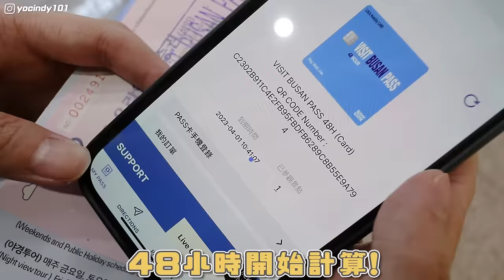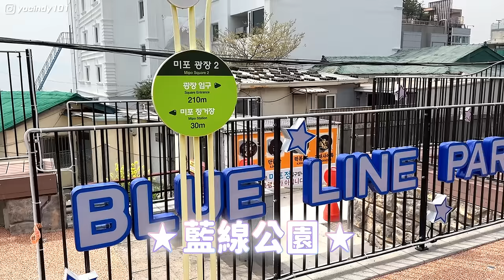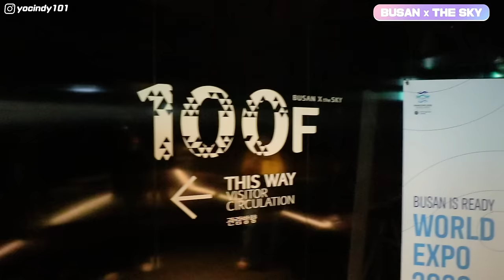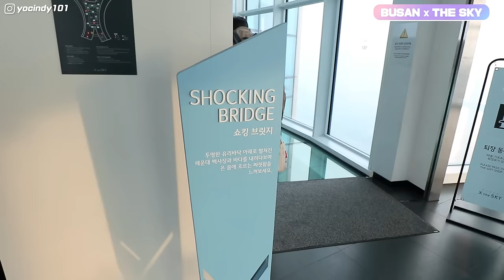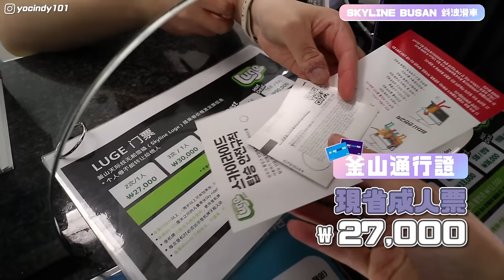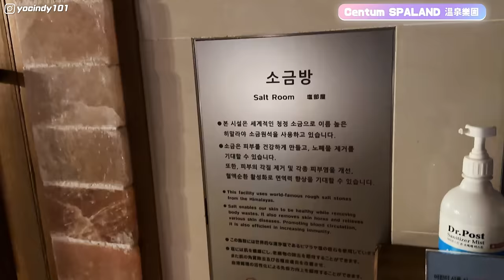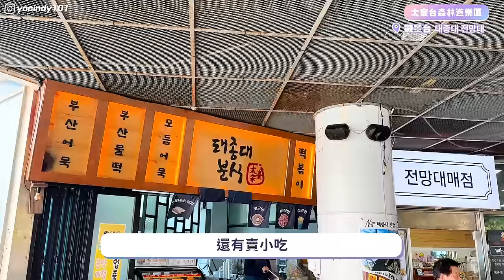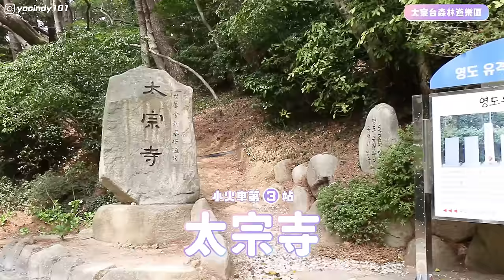韓國釜山旅遊神卡！跟著New Jeans玩VISIT BUSAN PASS全攻略，樂天世界、海岸列車通通免費🔥【心地in韓國🇰🇷S2 EP.6】// YO CINDY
0:00 精彩預告
0:16 VISIT BUSAN PASS
1:31 釜山2F VISIT BUSAN PASS櫃檯兌換KKDAY憑證

2:23 釜山城市觀光巴士 Busan City Tour Bus
‼️24HR/48HR皆僅「免費1天時間」
‼️須先至釜山站2F VISIT BUSAN PASS櫃檯兌換單日車票
🎟票價
循環路線 成人 ₩15,000 / 兒童 ₩8,000 ➜釜山PASS免費

4:52 藍線公園
📍부산 해운대구 달맞이길62번길 13（尾浦站）
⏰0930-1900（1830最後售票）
‼️釜山PASS只有提供海岸列車免費，天空膠囊要另外收費

5:34 🚠藍線公園天空膠囊
建議要上網預訂車票唷！
熱門時段例如傍晚夕陽通常要一週前預訂
我3/28訂3/30剩下中午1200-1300之間有票給大家參考～
🎟票價
1-2人 ₩35,000
3人 ₩45,000
4人₩50,000
只運行尾浦站–青沙浦站，車程30分鐘

7:07 海雲台1號貝殼店
📍부산 해운대구 청사포로128번길 48 1층, 2층
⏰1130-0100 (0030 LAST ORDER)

8:58 🚂藍線公園海岸列車
🎟票價
單程（1趟）₩7,000
往返（2次）₩12,000➜釜山PASS免費
自由通票 ₩16,000
運行尾浦–松亭站，如果要中途下車逛逛再上車，要記得買單日通票最划算！

9:53 BUSAN X THE SKY
📍부산 해운대구 달맞이길 30
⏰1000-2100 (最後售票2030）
🎟票價
成人 ₩27,000 / 兒童＆老人 ₩24,000 ➜釜山PASS免費

12:54 THE BAY 101
📍부산 해운대구 동백로 52 더베이101
⏰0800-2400（部分餐廳營業時間會不同）

Fingers & Chat
📍부산 해운대구 동백로 52 더베이101 1F
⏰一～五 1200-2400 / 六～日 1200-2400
搭配釜山PASS可享國產啤酒買一送一
我們實際是獲得免費啤酒一杯

15:08 SKYLINE BUSAN 스카이라인루지부산 斜波滑車
📍부산 기장군 기장읍 기장해안로 205
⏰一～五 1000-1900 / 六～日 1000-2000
🎟票價
5次₩36,000
4次₩33,000
3次₩30,000
2次₩27,000➜釜山PASS免費

17:04 釜山樂天世界冒險樂園
📍부산 기장군 기장읍 동부산관광로 42
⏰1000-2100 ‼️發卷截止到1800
🎟票價
成人 ₩47,000
青少年(13~18歲) ₩39,000
兒童(36個月~12歲) ₩33,000
➜釜山PASS免費

17:48 Centum SPALAND溫泉樂園
📍부산 해운대구 센텀남대로 35 신세계백화점센텀시티점
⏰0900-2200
🎟票價：➜釜山PASS免費4小時汗蒸幕＆停車
4小時後追加每小時₩3,000
食物飲料和其他服務需要另外付費

20:33 太宗台森林遊樂區 Danubi 小火車
📍부산 영도구 전망로 24
⏰旺季（6月~8月）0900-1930, 淡季 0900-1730（週一休息）
🎟票價
成人 ₩4,000 / 青少年 ₩2,000 / 兒童 ₩1,500 ➜釜山PASS免費

26:10 釜山PASS心得
現省₩150,000（約NT$3,471）
扣掉釜山PASS 48HR ₩69,000約省NT$2,000！

本片剪輯師：泥泥

| 問與答 FAQ |

Canon M6 / Iphone 14 PRO